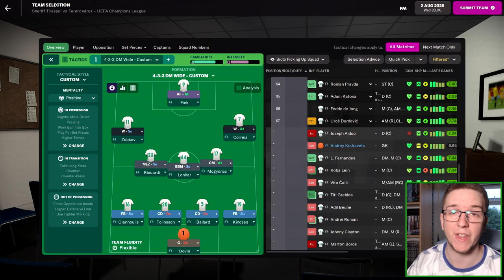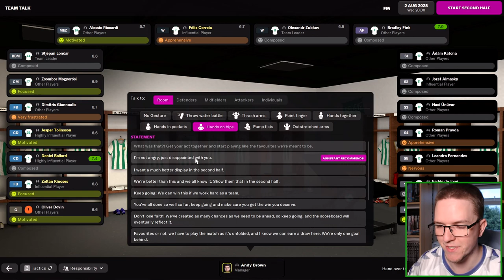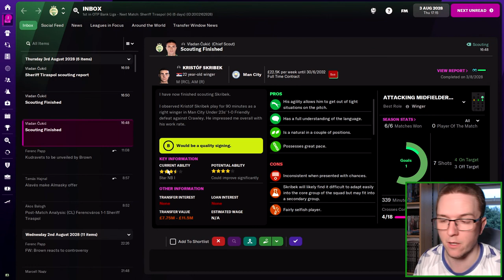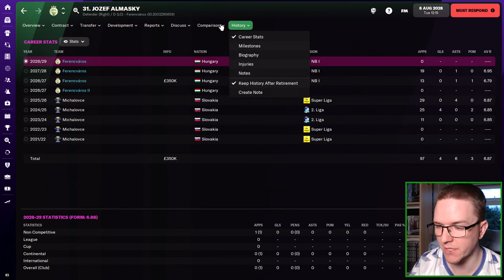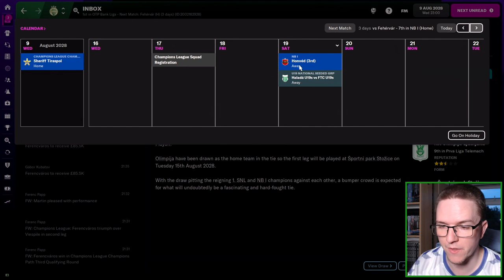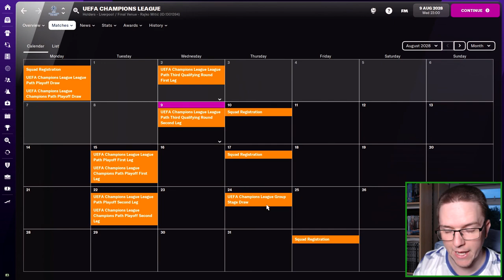CHAMPIONS LEAGUE QUALIFYING | LOCAL TO GLOBAL | FERENCVÁROS | Part 15 | Football Manager 2022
We're back in Champions League qualifying, and we're in round three against Moldovan champions Sheriff Tiraspol.

Local to Global is a Journeyman series on FM22 where we start at our most local playable football club and work our way to being one of the top managers in the world.

New FM videos will usually be uploaded at 6pm every Sunday, Wednesday and Friday with occasional extra uploads.